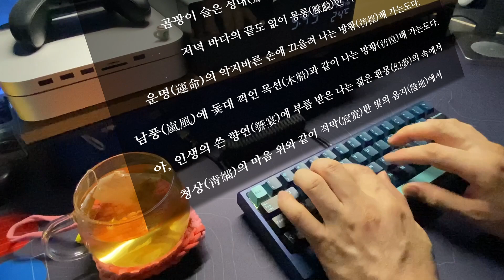[딥펜과 키보드 ASMR] 2023년 4월 11일 아침을 여는 ASMR - Vertex Arc 60 hhkb with Haimu seasalt switch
시즌 2의 테스트 영상입니다.
우선 시험 삼아 아침 영상을 찍고았습니다.
아직도 준비가 더 필요하네요.

평범한 직장인의 아침 루틴입니다~

딥펜 손글씨 연습으로 앞으로는 논어를 공부해볼 생각입니다.
논어의 원문(한자)를 딥펜으로 적고 해석은 자막으로 넣을 예정입니다.

그리고

옛 시를 한 편씩 타이핑을 합니다.
애장하는 키보드들을 번갈아 사용하면서…

오늘의 시는 이상화 시인의 “이중(二中)의 사망(死亡)”이라는 시이고
오늘 사용한 키보드는 Vertex Arc 60 hhkb입니다.
스위치는 Haimu seasalt 스위치로 리니어타입  입니다.

촬영 정보
촬영: 아이폰 11 Pro Max
MIC: Logitech Blue Yeti
편집: 다빈치 리졸브 18